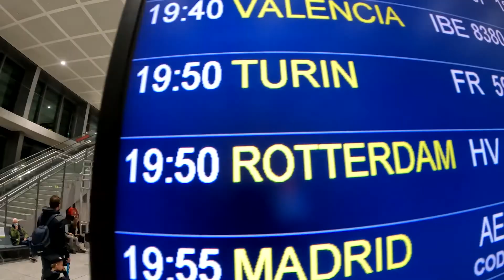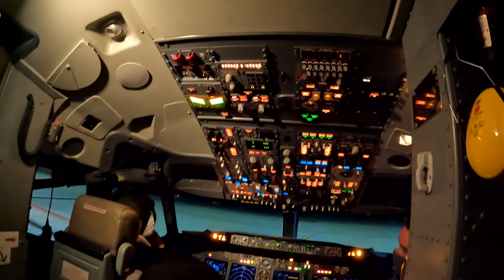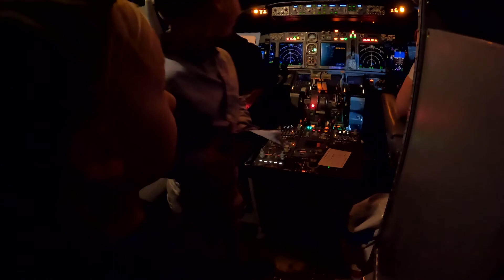🧑‍✈ In De COCKPIT KIJKEN! ✈ | ThemePark Kids Vlog #254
VLOG254 Vandaag vliegen we weer terug naar Nederland

 emigreren naar spanje dagelijks vloggen vloggen met gezin emigreren met kinderen